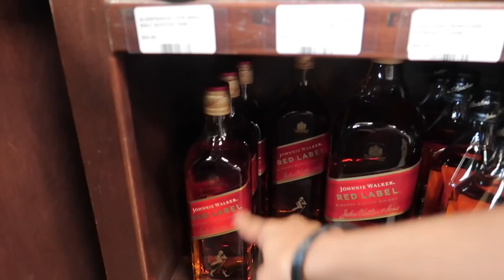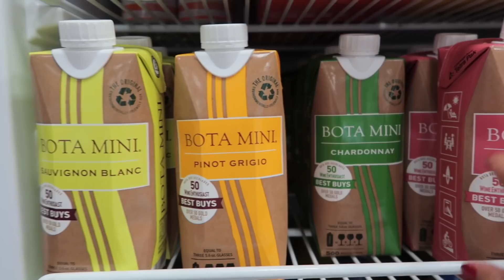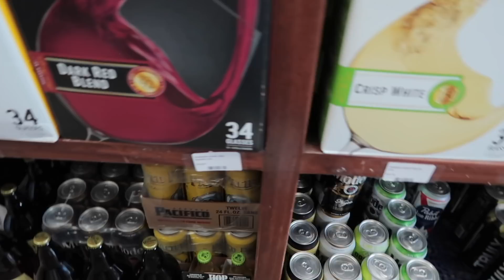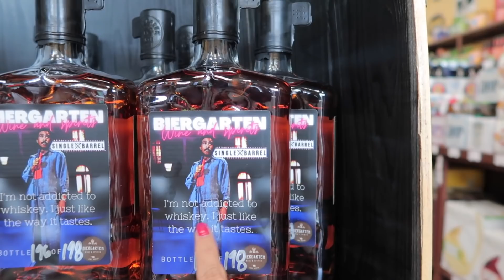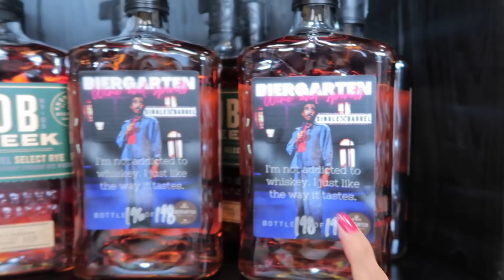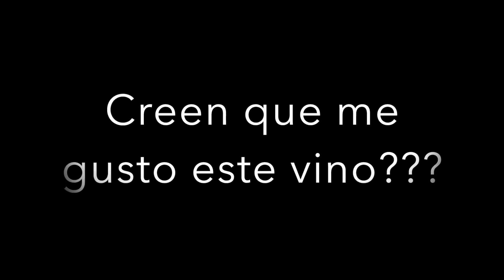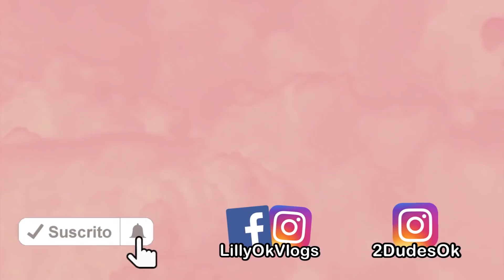Trabajando Juntos 3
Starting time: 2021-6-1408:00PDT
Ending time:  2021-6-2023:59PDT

Las pestañas y delineador dos en uno lo puedes conseguir aquí 👉🏽

Esta es la dirección: 👇🏼
Lilly en Oklahoma
c/o Biergarten
807 East A Street Suit 107

Lilly en Oklahoma
c/o Biergarten
807 East A Street Suit 107